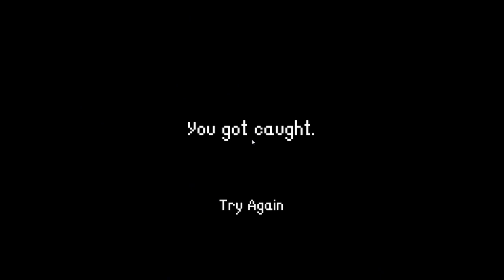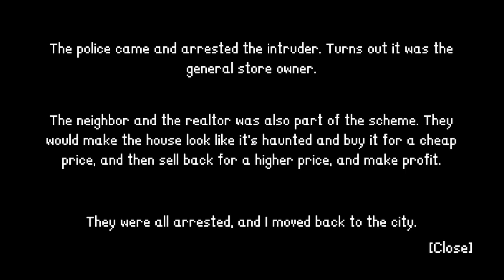Intruder Gameplay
Intruder Gameplay / Intruder walkthrough / Gameplay / intruder attack / horror Game / new horror Game / horror Game gameplay /intruder horror game gameplay

"I moved into a new house that I bought cheap because it's haunted. After a few days, someone tried to kill me."